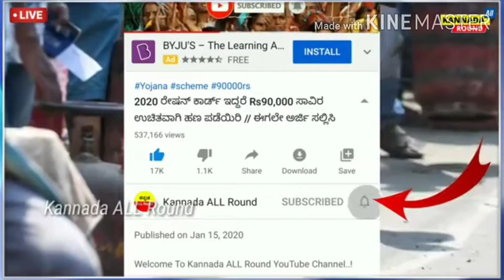ಬಿಪಿಎಲ್ ಕಾರ್ಡ್ ಹೊಂದಿರುವವರಿಗೆ ಸಿಹಿ ಸುದ್ದಿ ಸರ್ಕಾರದಿಂದ ಉಚಿತ ಅಡುಗೆ ಅನಿಲ ಸಿಲಿಂಡರ್ !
Non-Subsidized Cooking Gas Cylinders Price Hike| Oneindia Kannada